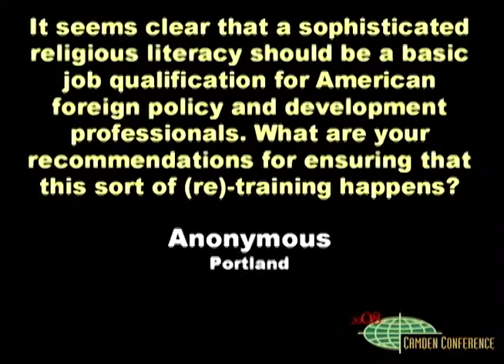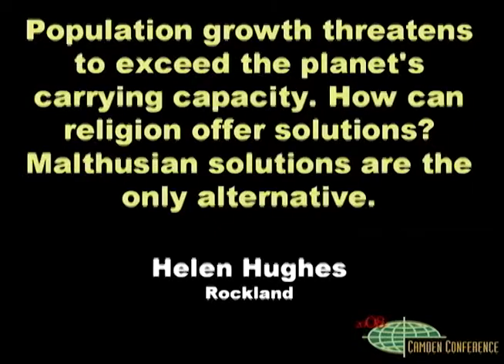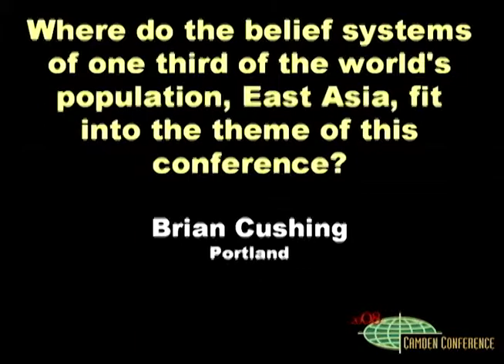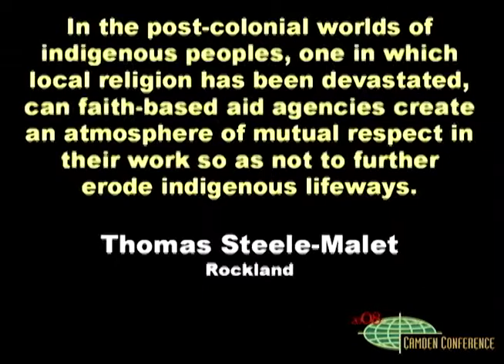CC 2008 Concluding Panel Discussion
The 21st Annual Camden Conference, Religion as a Force in World Affairs, was held February 22-24, 2008.

For the first time, the World Affairs Council of Maine and the Camden Conference offered a live presentation of the Camden Conference at the Hannaford Auditorium in Portland.

The Conference explored the role of religion as a potent influence upon the formation and the implementation of foreign policy—especially the shaping of foreign policy in the United States—as a crucial factor in ongoing conflicts and crisis settings; as a central component in the deepening clash between self-identities in various movements and communities; and as potential stimulus for mediation, peace-making, and constructive social action.